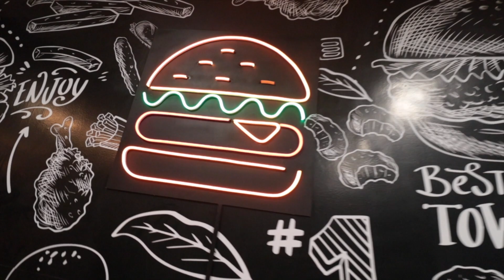PROBANDO LAS HAMBURGUESAS DE TAKIS😱